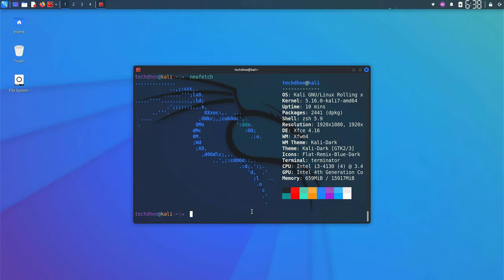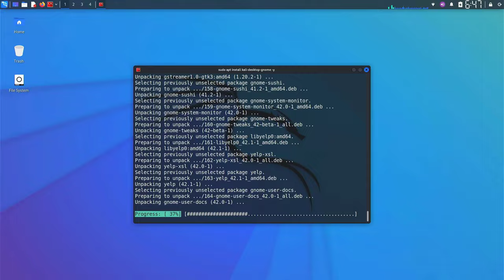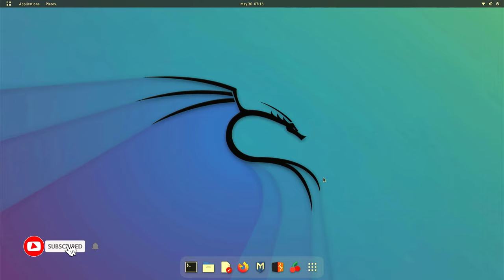How to switch from XFCE to GNOME 42 on Kali Linux 2022.2 [XFCE to GNOME]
In this video, I will show How to switch from XFCE to GNOME 42 on Kali Linux 2022.2 step by step. We will get major update is GNOME 42 in the Kali Linux 2022.2. Kali 2022.2 brings the new version, GNOME 42, which is a more polished experienced following the work previously introduced in versions 40 and 41.

The shell theme now includes a more modern look, removing the arrows from the pop-up menus and using more rounded edges. In addition, we’ve upgraded and tweaked the dash-to-dock extension, making it integrate better with the new look and fixing some bugs.

🕘 Timestamps:
[00:00] ▶️  Welcome
[00:13] ▶️  Intro
[00:31] ▶️  Update Kali Linux 2022.2
[00:46] ▶️  Upgrade Kali Linux 2022.2
[00:57] ▶️  Install GNOME Desktop Environment on Kali Linux
[01:17] ▶️  GDM3 Default Desktop Manager for Kali Linux
[01:38] ▶️  Reboot Kali Linux
[01:52] ▶️  Login with GNOME Desktop Environment
[02:20] ▶️  GNOME Desktop Environment
[02:43] ▶️  End

✅️ Commands:
➥ $ sudo apt update
➥ $ sudo apt full-upgrade -y
➥ $ sudo apt install kali-desktop-gnome -y
➥ $ init 6

✅️ How To Install Kali Linux 2022.2| Kali Linux 2022

✅️ How to Install Kali Linux 2022.2 in VirtualBox on Windows 10 | Kali Linux 2022.2

That is it! This is the Way How to switch from XFCE to GNOME 42 on Kali Linux 2022.2

I'm Not Responsible For Your Any Actions!⚠️⚠️⚠️